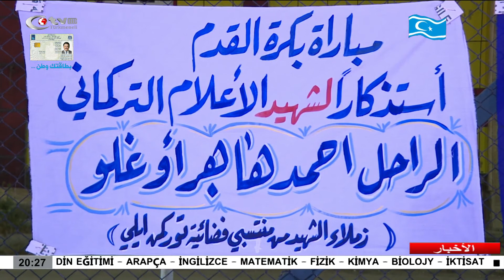نشرة الاخبار الرئيسي2018.04.13